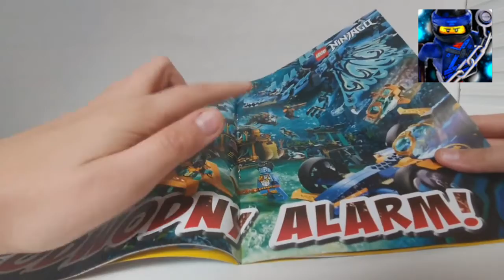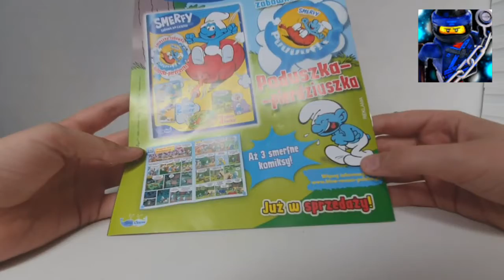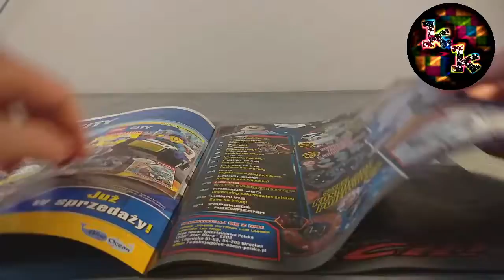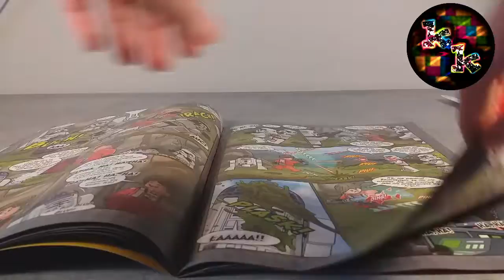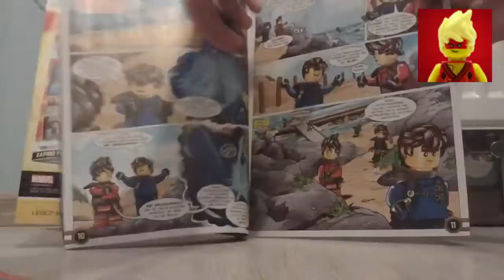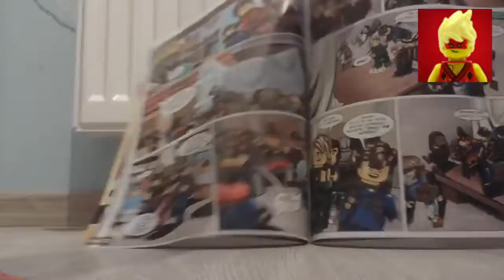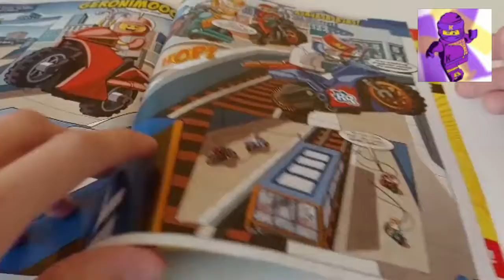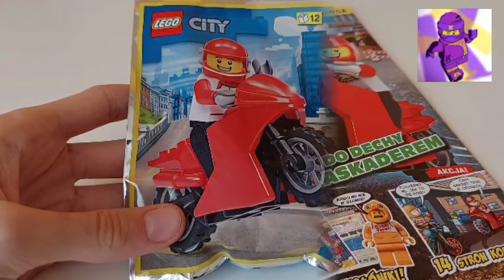Kto zbuduje najlepszego MOCa z minifigurką z magazynu?